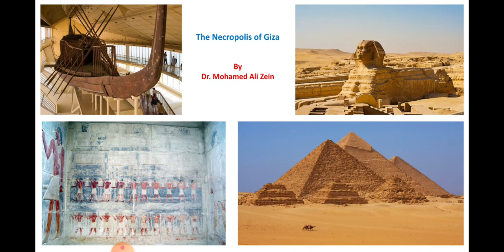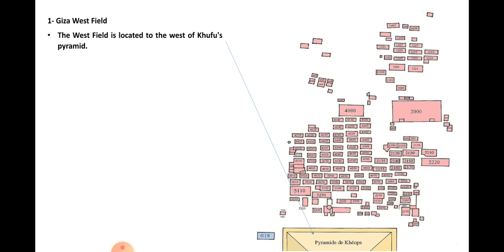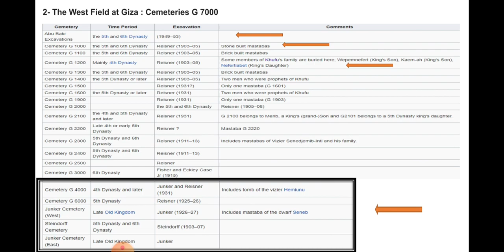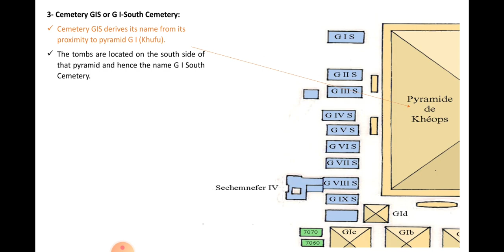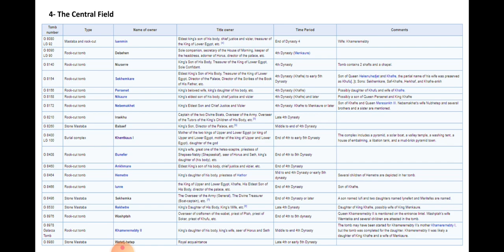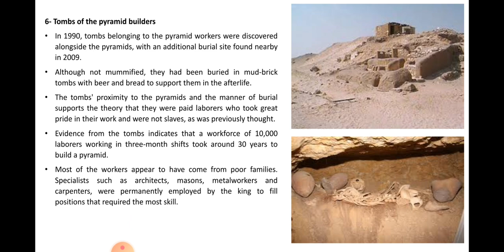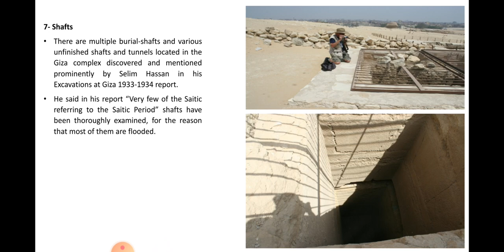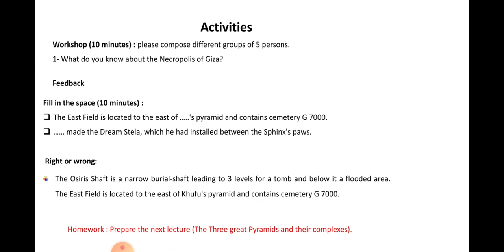جبانة الجيزة الجزء الأول The Necropolis of Giza part 1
شرح لجبانة الجيزة